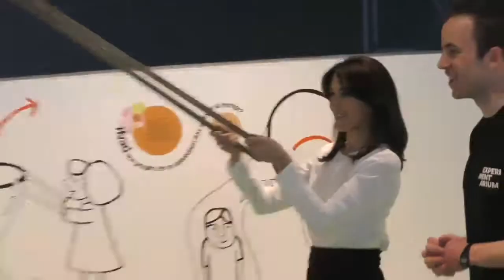Se kronprinsesse Mary løfte en 500 kg tung bil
Kronprinsesse Mary viste både styrke og unik løfteteknik, da hun ved åbningen af Forskningens Døgn, blev bedt om noget helt særligt.

Blandt det royale Experimentarium besøgs andre højdepunkter var kronprinsesse Marys optræden med sæbebobler, som hun leverede i flere størrelser.

Inden turen gik hjem til Amalienborg, fortalte kronprinsessen, at hun regnede med at hendes børn ville blive ret imponeret, når de hørte om hendes arbejdsdag med billøft og bobleshow.

Publiceret 24. april 2017

Faktaboks om Kronprinsesse Mary
Kronprinsesse Mary (Mary Elizabeth), kronprinsesse af Danmark, grevinde af Monpezat (født Mary Elizabeth Donaldson 5. februar 1972 i Hobart, Tasmanien, Australien) er i sin egenskab af sit ægteskab med Kronprins Frederik Danmarks kronprinsesse og forventes således at blive landets næste dronning.

Kronprinsesse Mary er ridder af Elefantordenen

Kronprinsesse Mary kommer fra en skotsk immigrantfamilie i Australien. Kronprinsessens far, dr. John Dalgleish Donaldson, har undervist på Oxford University. Han har været ansat på University of Tasmania fra 1967 til han blev pensioneret i 2003 hvor han var leder af matematikafdelingen og senere dekan på fakultetet for naturvidenskab og teknologi. Efterfølgende har han været professor i anvendt matematik på det koreanske Advanced Institute of Science and Technology (KAIST) i Sydkorea.

Kronprinsesse Marys mor er Henrietta Clark Horne, der arbejdede for rektoren på University of Tasmania. Etta, som hun blev kaldt, døde i 1997 efter komplikationer fra en hjerteoperation seks uger tidligere. Både Marys mor og far er født i Skotland, og de flyttede til Tasmanien i 1963. I 2001 giftede John Dalgleish Donaldson sig med kriminalromanforfatteren Susan Elizabeth (født Horwood). Hun er som forfatter siden 1983 mest kendt som Susan Moody, men har også udgivet bøger under pseudonymerne Susannah James og senest Susan Madison.

John Donaldson var gæsteprofessor på Aarhus Universitet. Han har også undervist på Københavns Universitet. I juli 2006 blev John Donaldson "vind-ambassadør" for at støtte den danske vindmølleindustri.

Kronprinsesse Mary er yngste datter af professor John Dalgleish Donaldson og Henrietta Clark.

Kronprinsesse Mary har to søstre og en bror: Jane Alison Stephens (farmaceut), født den 26. december 1965, Patricia Anne Bailey (sygeplejerske), født den 16. marts 1968 og John Stuart Donaldson (geolog), født den 9. juli 1970.

Børn
• Prins Christian Valdemar Henri John, født den 15. oktober 2005
• Prinsesse Isabella Henrietta Ingrid Margrethe, født den 21. april 2007
• Prins Vincent Frederik Minik Alexander, født den 8. januar 2011
• Prinsesse Josephine Sophia Ivalo Mathilda, født den 8. januar 2011